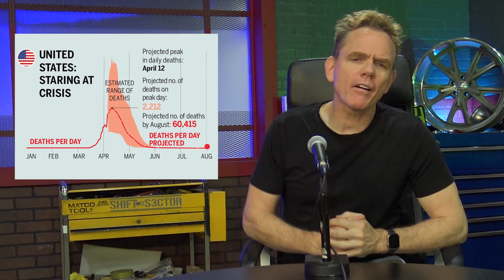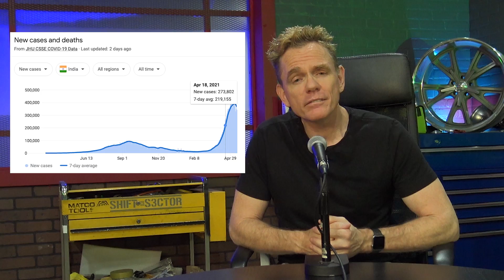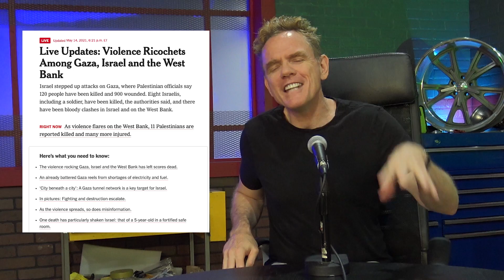Titus Podcast 480 I The Real Pandemic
Covid's over, right? We are fine here in America, right? Nope. Titus, Bombshell, and The Hylinder talk about current events, and Bombshell visits a sketchy Notary business.

Titus Podcast ...because the world is a clown show.

For The Hylinder music and merch visit: thewillingbureau.com